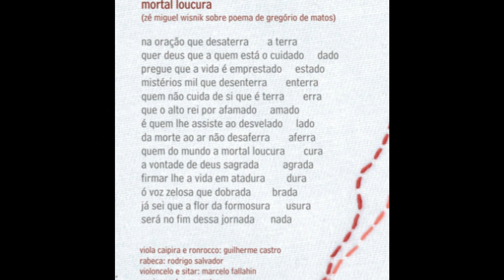MORTAL LOUCURA - MAÍSA MOURA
MAÍSA MOURA
CD MOIRA
MORTAL LOUCURA
(Zé Miguel Wisnik sobre um poema de Gregório Matos Guerra)
Músicos:
Violoncelo e sitar: Manuel Fallahim
Viola caipira e arranjos: Guilherme Castro
Moringas: Bruno Santoa

Na oração, que desaterra … a terra,
Quer Deus que a quem está o cuidado … dado,
Pregue que a vida é emprestado … estado,
Mistérios mil que desenterra … enterra
Quem não cuida de si, que é terra, … erra,
Que o alto Rei, por afamado … amado,
É quem lhe assiste ao desvelado … lado,
Da morte ao ar não desaferra, … aferra.
Quem do mundo a mortal loucura … cura,
A vontade de Deus sagrada … agrada
Firmar-lhe a vida em atadura … dura.
O voz zelosa, que dobrada … brada,
Já sei que a flor da formosura, … usura,
Será no fim dessa jornada … nada

MORTAL LOUCURA é o título de um poema de Gregório de Matos (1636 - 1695), poeta barroco, conhecido por Boca do Inferno, por sempre criticar a Igreja Católica. Ele é considerado o maior poeta barroco da literatura brasileira. Neste poema, as palavras têm eco e seus ecos se transformam em outra palavra que dão um novo significado ao lindo poema.
José Miguel Wisnik (1948), professor de literatura brasileira, músico, compositor e ensaísta brasileiro, viu no poema de Gregório de Matos uma sonoridade e assim nasceu a linda música do lindo poema que transcrevo abaixo. Como o próprio Wisnik declarou em um programa Metrópolis da TV Cultura "Parece que os ecos do poema estão pedindo para soarem".

RHP Vídeo editado por Antônio Augusto dos Santos, aas, antaugsan, Antônio Bocaiuva, com fotos e vídeos da Internet, Capas e músicas dos discos originais. Se alguém, na condição de detentor de direitos autorais sobre a música, favor entrar em contato comigo pelo e-mail bocayuvamaster@gmail, que, se for o caso, retirarei a música do vídeo, permanecendo as imagens. Divinópolis, Bocaiuva, Joaquim Felício, Francisco Dumont, MG, em 06/01/2019.